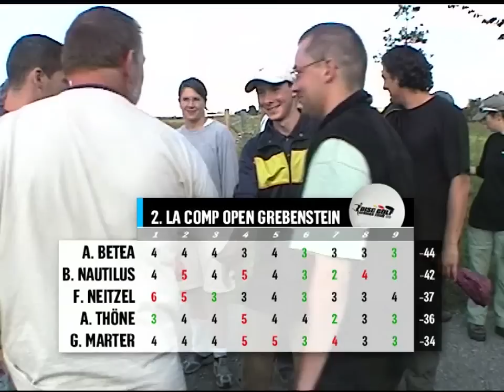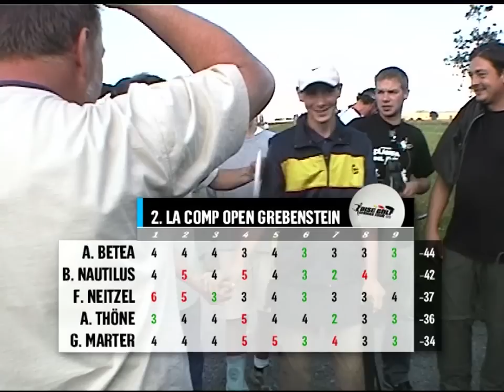HyzerTV: LA Comp German Disc Golf Championships 2004 HD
Watch the 16-year old Wunderkind Andrei Betea becoming 2004 German Open Champion. Other finalists are Bobby Nautilus, Greg Marter, Frank Neitzel and Andel Thöne.